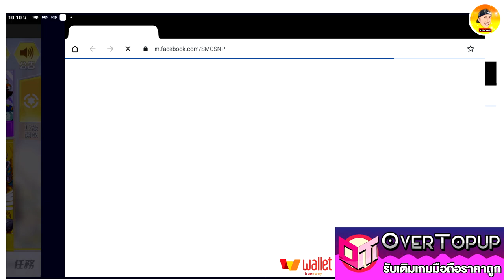Digimon: Ultimate Evolution เกมใหม่น่าเล่น ดิจิม่อนใหม่ล่าสุด โค้แจกใต้คลิป งานดีภาพสวย ต้องลอง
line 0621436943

🎁Redeem Code
PMM3J3JZ
VIP666
VIP999
VIP888